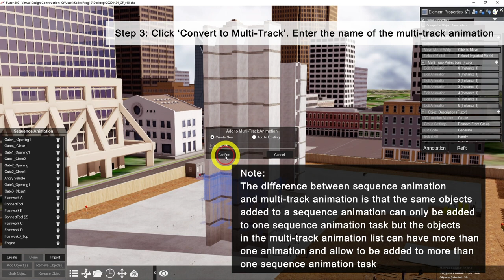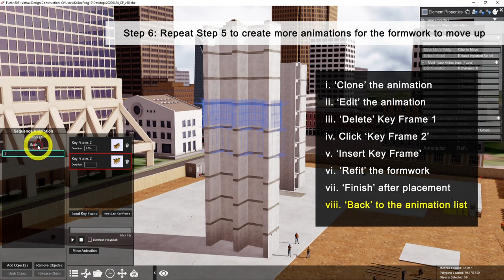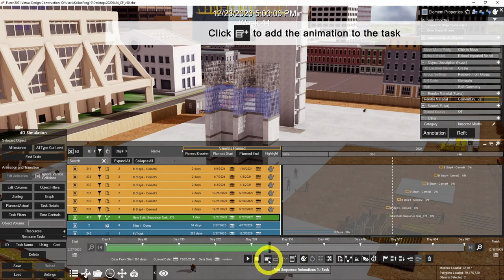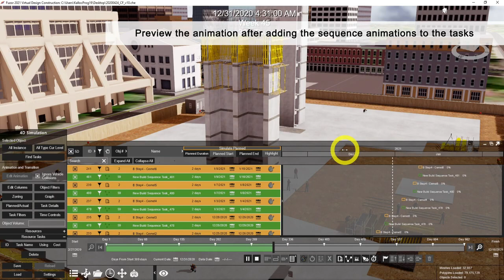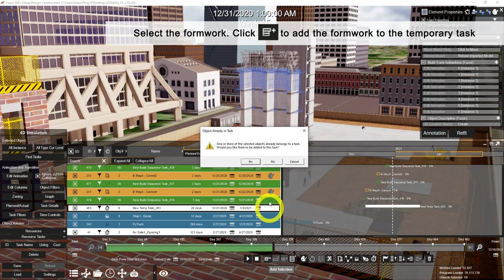How to Animate Climbing Formwork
In this tutorial, you would learn how to:
00:09    Create multi-track animations to show the building formwork
01:56    Add the multi-track animations to sequence animation tasks in the 4D schedule
03:34   Make the formwork only appears at a specific period